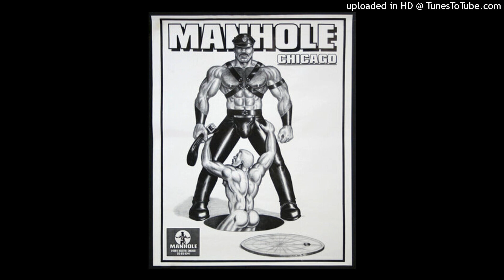Brother Beyond - He Ain't No Competition (Wheel In Motion Re Edit)